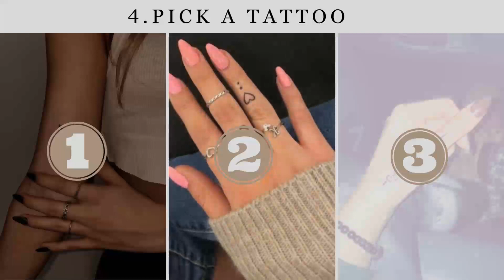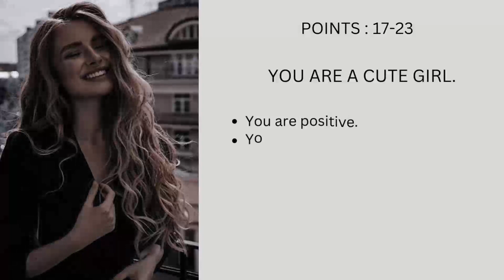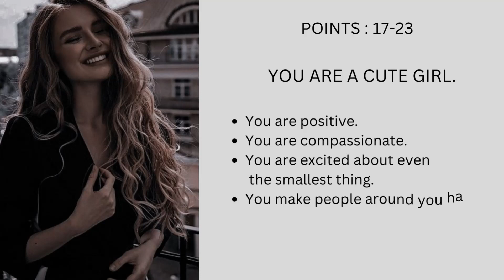shy, cute or cool, which type of school girl are you? Find out by taking the quiz.💕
This is a fun quiz to find out which type of girl are you, shy, cute or cool?💕